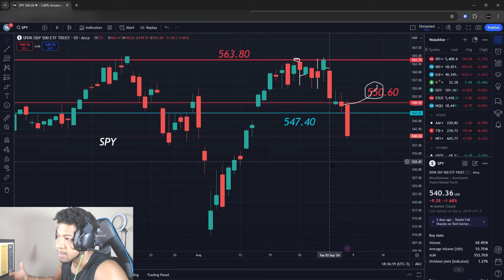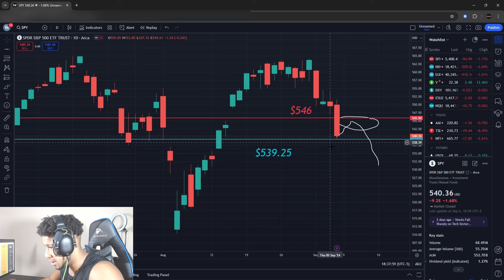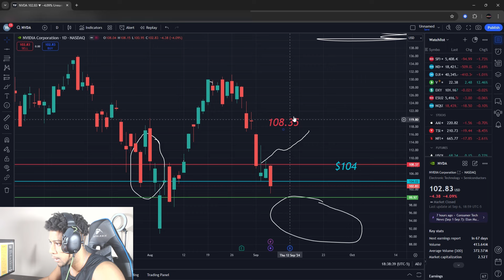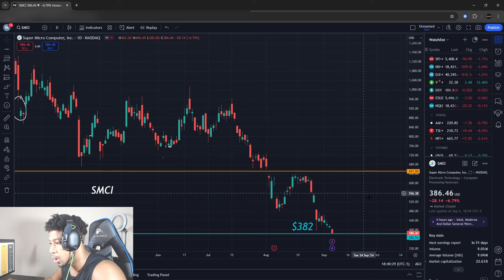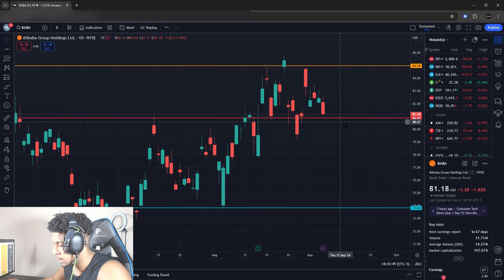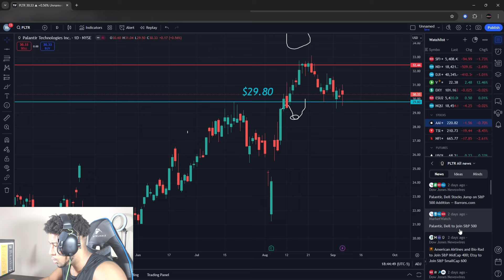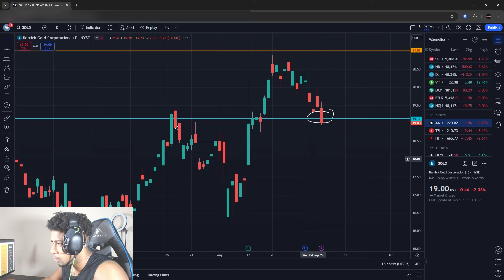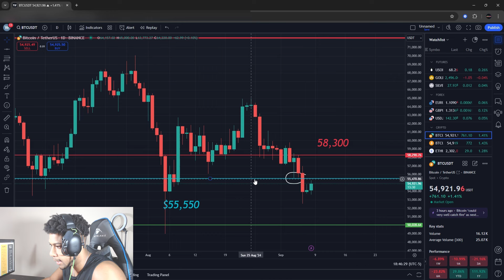BUY MONDAY?! TESLA STOCK! NVIDIA STOCK! PLTR STOCK! GAMESTOP STOCK! & MORE! | Will Knowledge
In this video, I go over a lot of stock names like tesla, Nvidia, and, gamestop and more! As the stock market had a big drop on Friday, I go over all new support and resistance levels to see if this is the time to buy or will the crash continue!